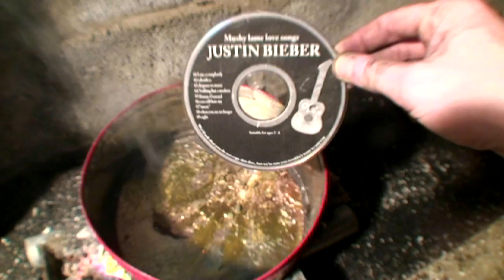Ju5tin Beaver CD Vs Molten Lead. (Terminator 2 deleted scene)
"I know now why you cry." This brave Justin Beaver CD sacrificed itself for our amusement and to prevent skynet from launching an all-out nuclear strike against its human enemies. Will this CD survive the plunge into molten lead? Unlikely. Maybe I'll try molten aluminium next time. (That's like aluminum, but spelt correctly.) Hasta la vista, baby.